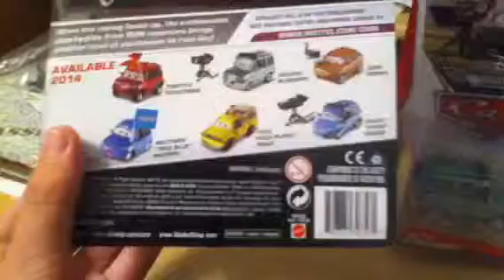Pixar World of Cars diecast Chuck "Choke" Cables and Nelson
The first 2014 new deluxe diecasts.